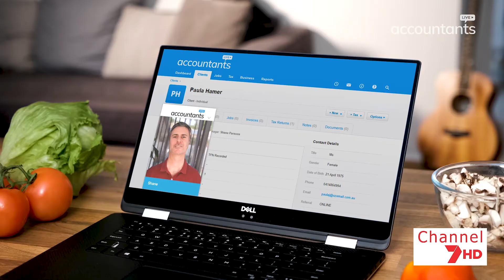Accountants Direct Live Channel 7 TV Advert #1 by 100 Acts of Kindness Films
This TV commercial advert was filmed and produced by 100 Acts of Kindness Films for Accountants Direct Live and broadcast on Channel 7 HD. To learn more about how this commercial TV advert was produced visit:

100 Acts of Kindness Films
Beautiful, emotive and cinematic promotional movies film production from Gold Coast to Brisbane to the Sunshine Coast, Australia, filmed on premises and crafted in studio, to help spotlight your cause. Convey your passion through visual narrative thoughtfully penned to draw your audience to your organisation.

100 Acts of Kindness is an act dedicated to reminding society that good can be spread through minor and effortless acts of kindness. 100 Acts of Kindness creates, for free, short cinematic style films that follow mindful stories that promote acts of kindness for good causes in general, individuals raising money for good causes, charities, non-profits and NGOs.

And yes, all our charity work is 100% FREE.